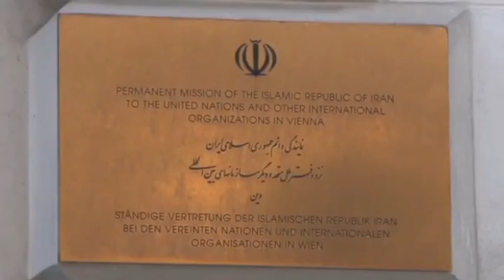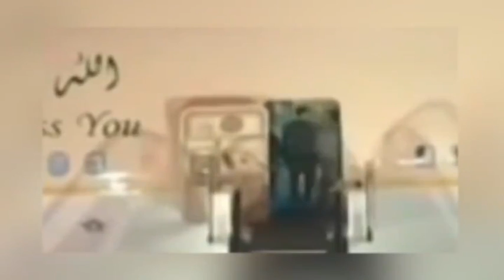تلویزیون ایران فردا - ایران و جهان در هفته ای که گذشت شنبه 7 تیر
همراه با فریبا شیرازی نگاهی خواهیم داشت به پیشروی های داعش و واکنش علی خامنه ای و هشدار حسن روحانی به کشورهای اسلامی، بررسی آخرین تحولات هسته ای ایران با گروه 1+5، و طرح جدید مجلس برای نظارت بر سازمان صدا و سیما و احتمال عزل رئیس آن. در ادامه همراه با مهیستان بختیاری خبرنگار تلویزیون ایران فردا در ترکیه گزارشی خواهیم داشت از آخرین تحولات این کشور. با ما همراه باشید و دوستان خود را نیز در جریان اهم رویدادها قرار دهید.